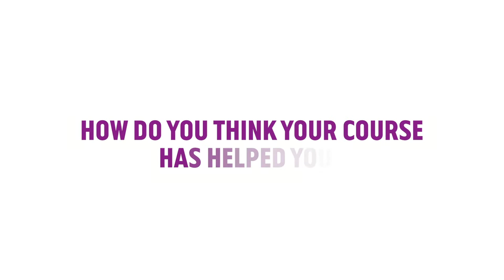Lindsay from Orkney - BSc (Hons) Forensic and Analytical Science graduate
Forensic and Analytical Science graduate, Lindsay Wylie tells us about her studies and experience at RGU.

Read more information about our BSc (Hons) Forensic and Analytical Science